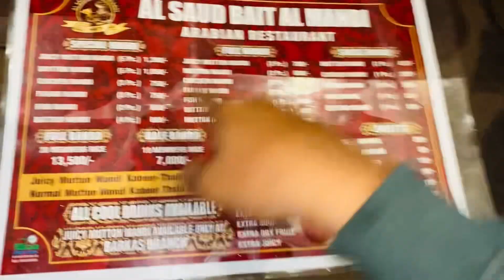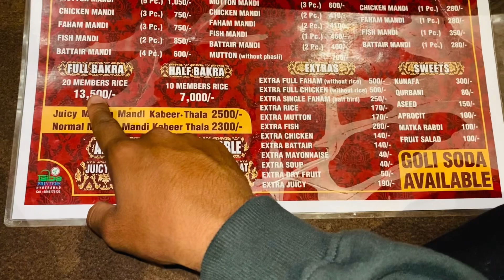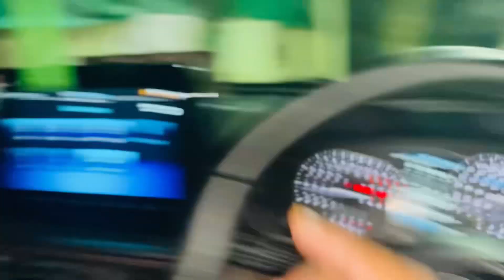Telangana election 2023😍| kis pary ko vote kare??